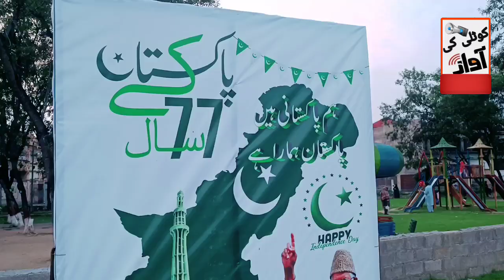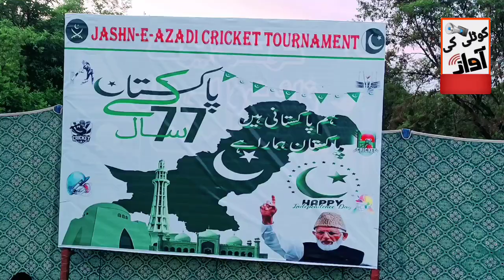14 august ki taiyariyan